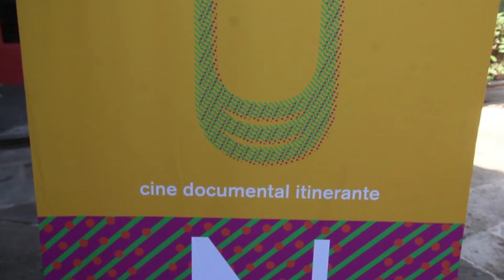Ambulante invita a disfrutar de documentales en su sala trasmedia